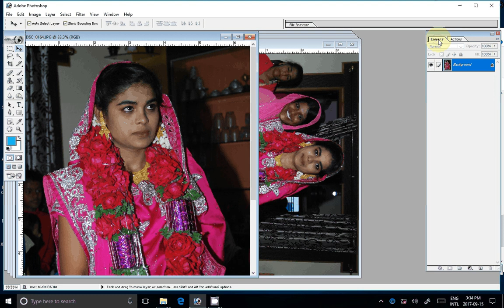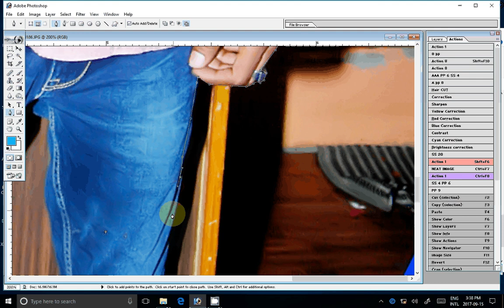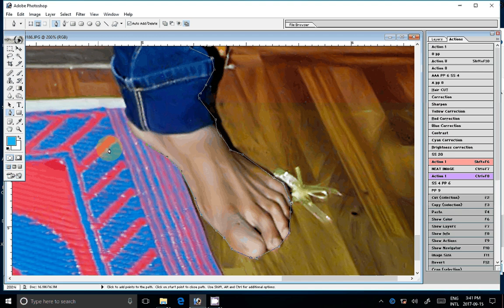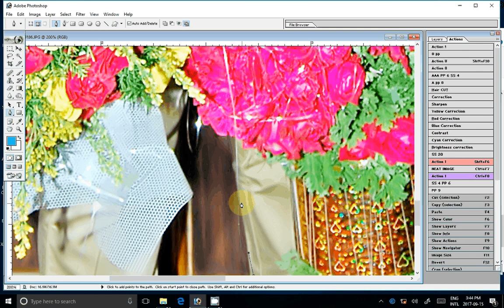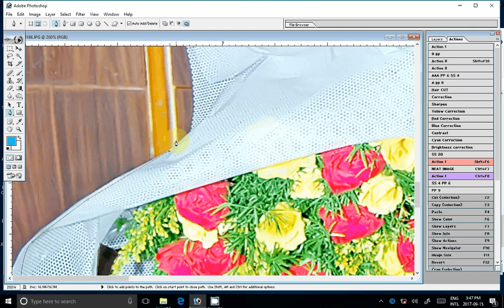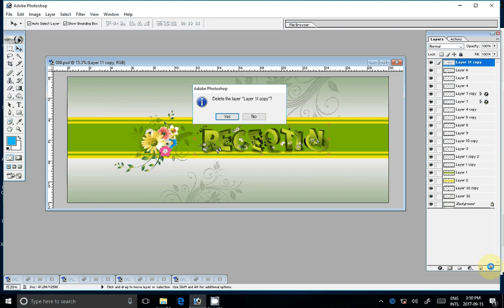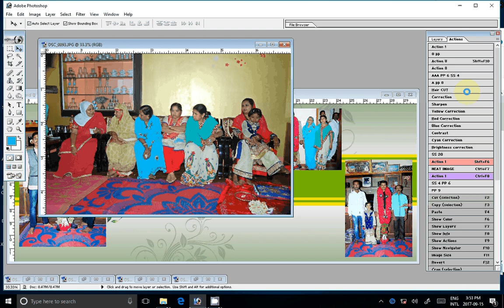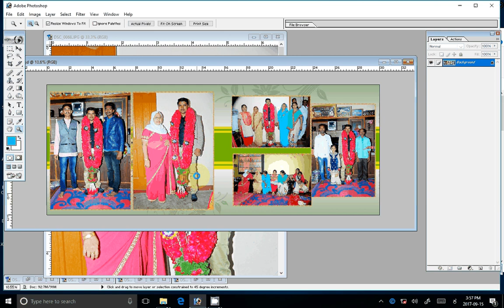How to Create a Wedding Album in Photoshop